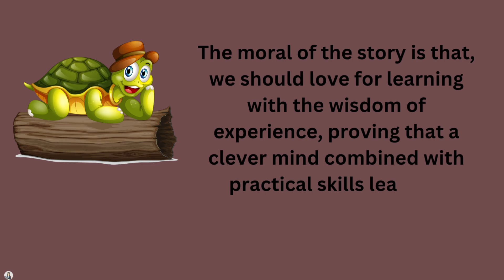Cody the Crocodile| English Stories for kid| Short Moral Stories for Kid